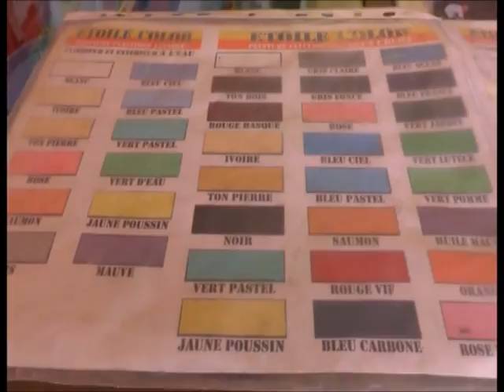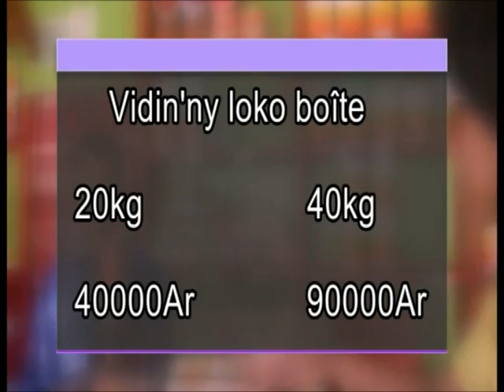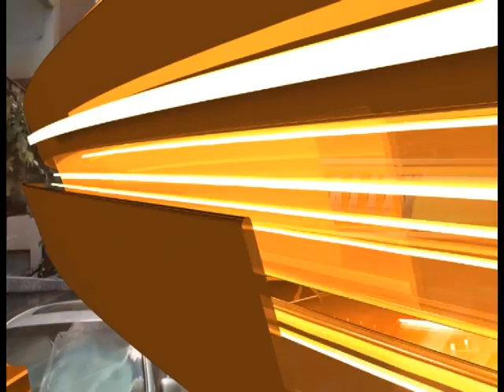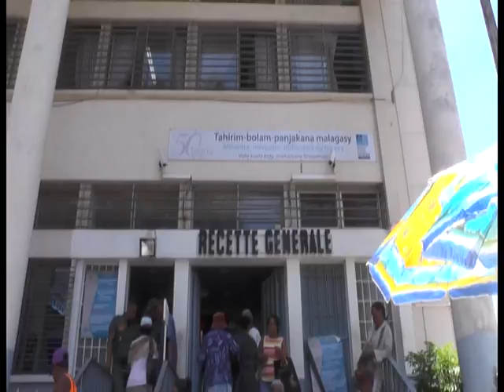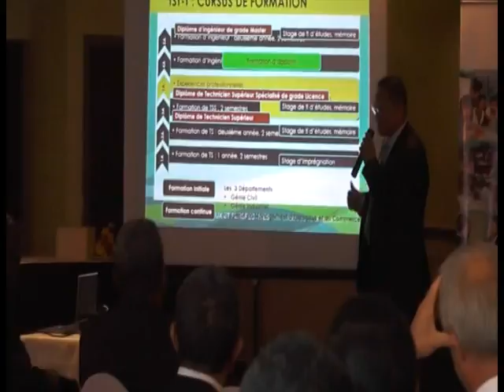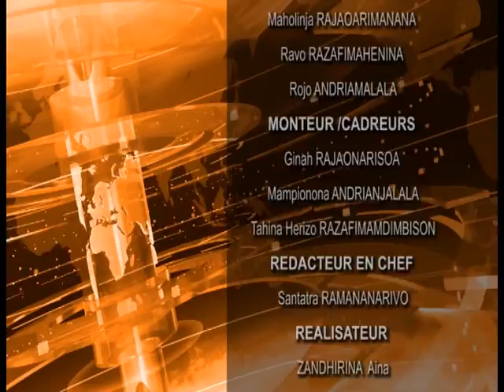i-BC NEWS 15/12/2015